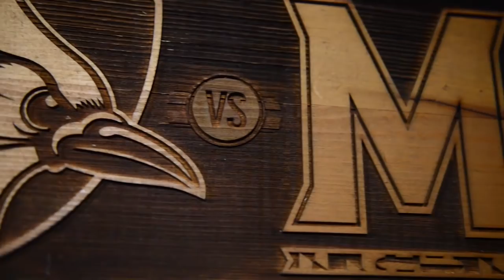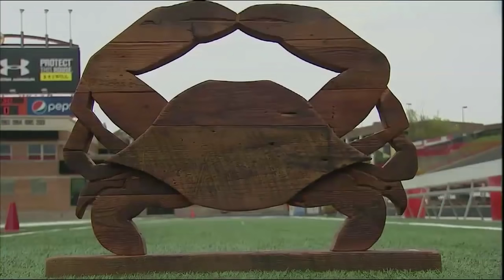The Rivalry Trophy Unveiling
Check out the enhanced and finalized version of  The Rivalry Trophy, which made its debut in 2015 and is presented to the winner of the regular season men's lacrosse game between Johns Hopkins and Maryland.  The trophy now features a branding on the crab portion of the trophy and a base with the scores of every regular season game played between the Blue Jays and the Terps!